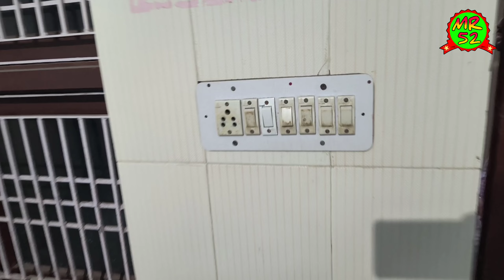Popular Temple Of Lord Hanuman | Shree Ram Temple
👉 In This Video :

 Most Famous Temple of Lord Hanuman and Lord Shree Ram in Rajasthan.